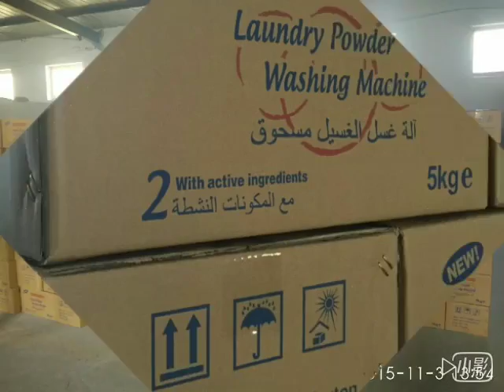Washing Powder OEM from Xuantao Group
Xuantao mainly manufacture & export washing powder,soap,detergent powder since 1997 years.